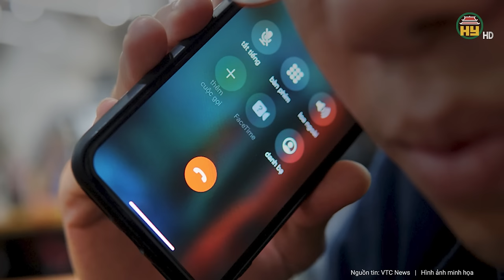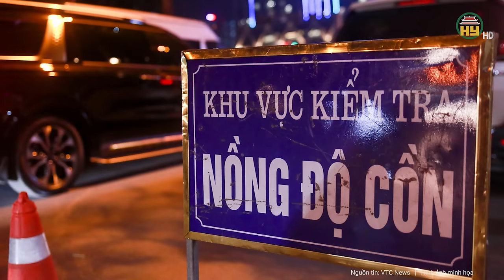Vụ rơi máy bay quân sự ở Quảng Nam: Phi công kịp thời nhảy dù sau tiếng phát nổ kinh hoàng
Hưng Yên TV | Vụ rơi máy bay quân sự ở Quảng Nam: Phi công kịp thời nhảy dù sau tiếng phát nổ kinh hoàng
Một người dân bị thương trong vụ máy bay rơi ở tỉnh Quảng Nam, hiện được điều trị tại bệnh viện. Theo thông tin do phi công cung cấp, trưa cùng ngày, khi đang bay huấn luyện thì máy bay mất kiểm soát. Phi công nhảy dù xuống đất an toàn, máy bay rơi và phát ra tiếng nổ.
Địa chỉ: 164 Nguyễn Văn Linh, thành phố Hưng Yên, tỉnh Hưng Yên
Tiktok: Truyền hình Hưng Yên
Facebook: Đài Phát thanh và Truyền hình Hưng Yên
Zalo: Đài PTTH Hưng Yên